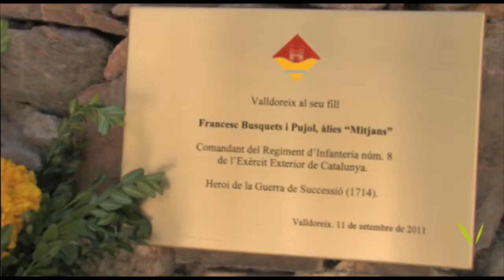Diada nacional 2011 a Valldoreix.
Valldoreix commemorarà la Diada inaugurant un monument a l'heroi valldoreixenc a la Guerra de Successió, Francesc Busquets